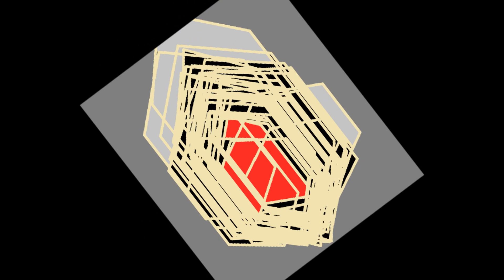RUSHGERM - atributy animace staty scórování komentování zbavování se negace probublávání bublinky